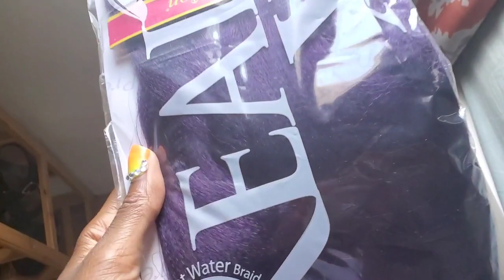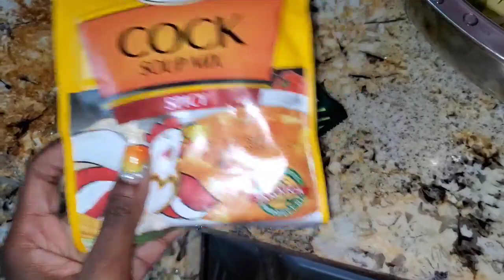Jamaica Vlog 🇯🇲 cooking + getting my hair flat iron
thank you guys for the continuous love and support I really appreciate it ❤